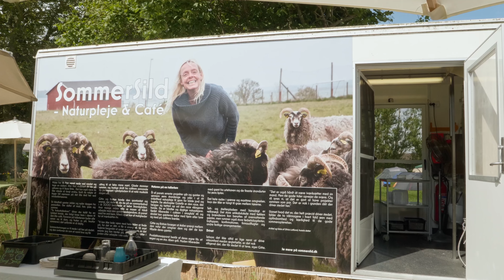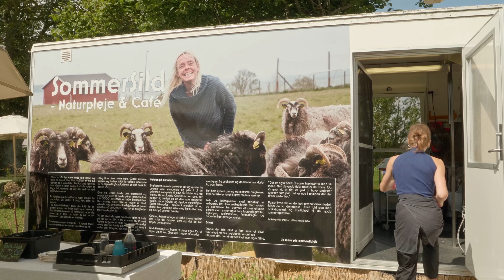Kulturmagasinet - Skarø Festival Afsnit 3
Følg med i sommerens fest på den lille smukke ø.
Vi viser her i programmet flere højdepunkter fra årets festival på Skarø.